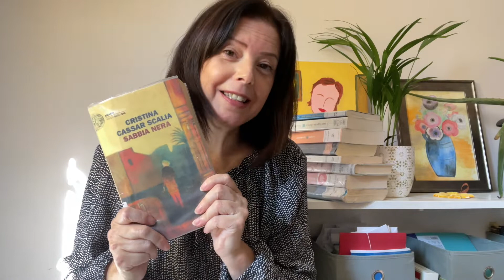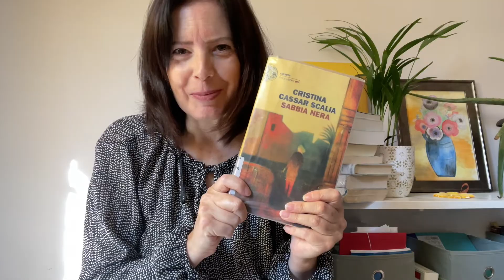Recensioni Veloci: narrativa italiana e una saga Made in India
Bentornati a Gocce di Libri! Oggi vi presento un nuovo format che diventerà anche una nuova playlist. Recensioni Veloci! Questo video raccoglie 5 recensioni brevi sulle mie ultime letture. Trovate i 'timecodes' qui sotto se volete accelerare la visione.

0:00 - Intro
0:38 - Manuale per ragazze di successo di Paolo Cognetti
2:52 - La custode dei segreti di Jaipur di Alka Joshi
5:28 - Sabbia Nera di Cristina Cassar Scalia
6:41 - La svedese di Giancarlo De Cataldo
7:51 - Sara al tramonto di Maurizio De Giovanni

Di alcuni di questi libri avevo parlato nel mio primo video di Prossime Letture che potete trovare qui

Buona visione e fatemi sapere se li avete letti, o leggerete anche voi. Grazie!